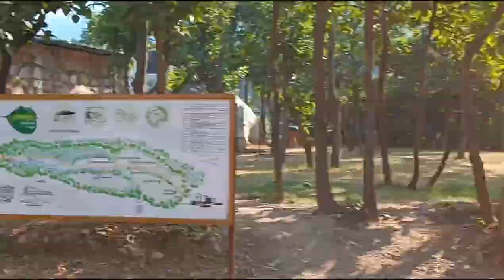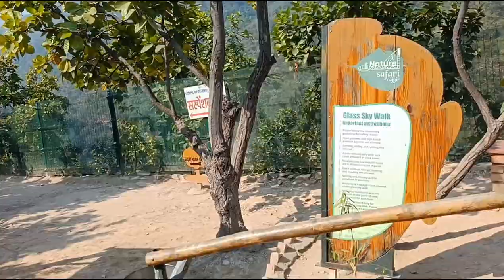वाकई बहुत ही सुन्दर है!! Rajgir Nature Safari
वेट नहीं कर रही तो उसका [संगीत] बहुत मजा ए रहा है बट बहुत इंटरेस्टिंग है अगर आप तो चीज बहुत मजेदार है

बहुत ज्यादा भी नहीं चीज हैं लेकिन जो भी है बहुत इंटरेस्टिंग है बोरिंग नहीं है अच्छी है मुझे अच्छा लगा

आने के बाद क्योंकि हम लोग रिटर्निंग का ट्रेन का टिकट नहीं था की एक दिन में लौटेंगे फिर दो दिन हमने सोचा था की चलो देखते हैं अगर अच्छी लगेगी तो ठीक है रुकेंगे नहीं तो नहीं इसलिए मैं रिटर्निंग का टिकट

जाने में कोई दिक्कत नहीं बस अवेलेबल है सामने

[संगीत] दादाजी

असम में आने के बाद हम लोग इस चीज को मिस करेंगे बहुत अच्छा है यहां एक्सपीरियंस मजा आया

तभी तो लगता है हर जगह की अपना ही ट तो है अपने जैसा ही तो सारी चीज हैं और सच में अगर बार-बार से चीजों को देखो तो लगता है की अरे सिटी अलग है बट अगर आप रुको या फिर पैदल चीजों को जा करके थोड़ा सा घूम कर देखो आसपास की चीज से है तो बस वैसा ही लग रहा है आज हमने डिसाइड किया की पैदल चलेंगे स्टॉप तक [संगीत] ऐसे हमारी तुक तुक सवारी ए रही है

बहुत अच्छा लग रहा है

[संगीत]

[संगीत]

9:00 बजे का नजर है कितनी लंबी लाइन है टिकट के लिए

[संगीत]

[संगीत]

यह सबसे परफेक्ट टाइम है जहां भीड़ भी बहुत कम होती है और चीजों को बहुत अच्छे से आप जान भी सकती हो [संगीत]

तो चलते हैं आज हमें करना है नीचे सफारी का सफर तो देखते हैं

[संगीत] तो कैसा रहता है

[संगीत]

[संगीत]

[संगीत]

150

[संगीत]

[संगीत]

अब चलते हैं देखते हैं क्या है अंदर में [संगीत] चीज वीडियो और फोटो में देखने में कुछ अलग होती है [संगीत]

जो चीज यहां पर है [संगीत] काफी टाइम से देखा है बहुत कुछ सुना है आज फुल करूंगी [संगीत]

[संगीत]

जहां से चलेंगे खूबसूरत

[संगीत]

[संगीत]

अभी

वो

इधर जाना है [संगीत]

[संगीत]

[संगीत]

[संगीत]

[संगीत]

क्या

[संगीत]

[संगीत] बहुत मजेदार एक्सपीरियंस है

बहुत मजा ए रहा है बहुत अच्छा भी है चीज यूनिक है विजिट जरूर करें बहुत मजेदार है [संगीत]

बहुत अच्छा एक्सपीरियंस रहेगा ग्लास ब्रिज का अब चल रहे हैं हम लोग सस्पेंशन भेज दो देखते हैं यहां पे क्या रहती है बहुत मस्त है [संगीत] अच्छा लग रहा है [संगीत] सबसे मजेदार चीज जब अच्छी हो जाती है जो भी ग्रीनी ग्रीनी चीज होना चाहिए

ऐसा लग रहा है की जंगल से जा रहे हैं चलते-चलते रास्ते बन गए हैं तो बिल्कुल वैसा ही फुल हो नहीं कुछ ऐसा है रास्ता सस्पेंशन ब्रिज का जाने का है ना बीच-बीच में पेड़ है ऐसे वैसे हो हो करके निकली है [संगीत]

और मेरे पास एक बंदर है तो मुझे कहीं जंगल में जाने की जरूरत नहीं है मैं सुबह शाम देखती हूं

[संगीत]

मस्त वेटिंग एरिया

[संगीत]

[संगीत]

डी बहुत मजा ए रहा है ये हमारा सस्पेंशन में जो बहुत हिल रहा है [संगीत]

बस एक ही चीज का कर गलती से मोबाइल गिरा ना फाटक से नीचे जाएगा क्योंकि गैप काफी है

[संगीत]

[संगीत]

[संगीत]

[संगीत] [प्रशंसा]

[संगीत]

[संगीत]

[संगीत]

बच्चों

[संगीत]

[संगीत]

[संगीत]

जान पहचान और उसे

[संगीत]

[संगीत] पीछे नहीं आता है

[संगीत] आप प्यार करोगे ना साद

इस

[संगीत] है

[संगीत]

कुछ भी का लेकिन अच्छा लगा और देखिए

हिम्मत नहीं ए रहे द मजा आया अच्छा है

तो ट्रिप हमारा काफी मजेदार रहा बस ये लास्ट है उसके बाद हम निकलेंगे और डायरेक्ट यहां से निकलने में ही काफी टाइम लग जाएगा क्योंकि फिर यहां से टोटो लेकर के वहां तक जाना है फिर देखते हैं चीज कैसे-कैसे होती है

बहुत मजेदार रहा ट्रिप बहुत मजेदार